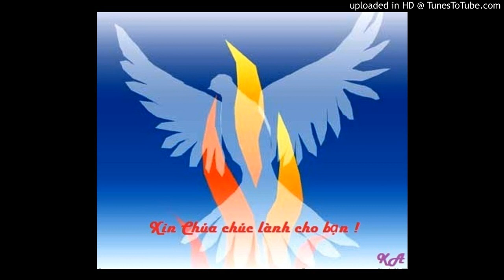Bài đọc 31-5-2020( lễ Chúa Thánh Thần hiện xuống)